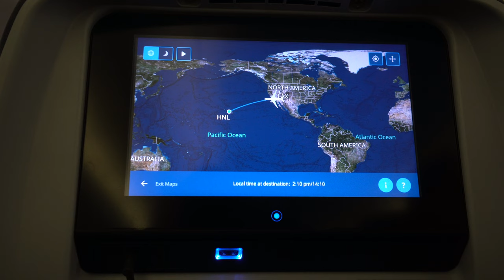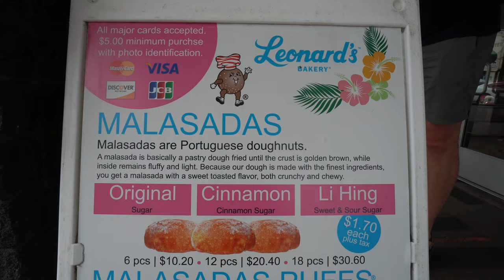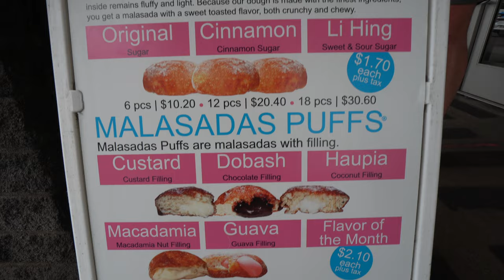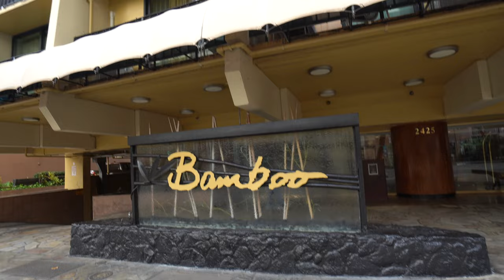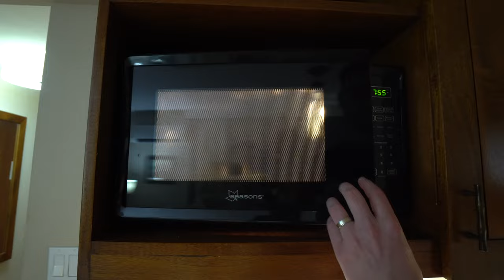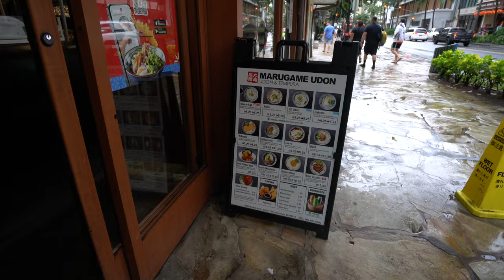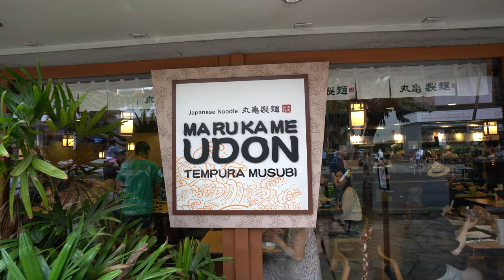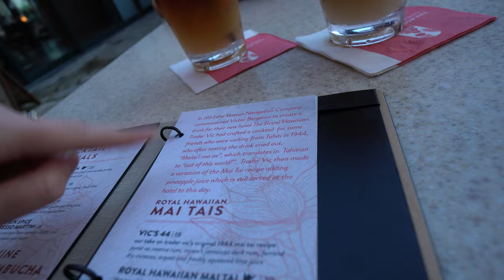THINGS TO DO IN WAIKIKI HAWAII: Oahu travel, free & budget must do activities!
In February 2023 we left our 2013 Ford Transit Connect Micro Campervan parked in our snow covered driveway as we traveled to beautiful Hawaii via plane! We spent the first two days on the island of Oahu in the Waikiki area, checking off some must do bucket list activities including hiking to the top of Diamond Head Crater, eating malasadas at Leonard's Bakery and visiting the Bishop Museum. Mike also caught some waves during his surf lesson with Hawaii Surf Guru before visiting Pearl Harbor, sipping on Mai Tais at the Royal Hawaiian Hotel and catching a free Hula show on the beach. Our Hawaiian adventures in our 48th state are just beginning!

If you are looking for surf lessons in the Waikiki area, check this place out! (not sponsored, just really enjoyed the experience)

We stayed at the: Bamboo Waikiki Hotel

Curious about our gear? Want to know what we have in our van? Click this link here to find out:

Looking for a travel guide? Check out GuideAlong! (formerly known as the GyPSy Guide) They have audio tours for locations all over the world. We especially love using them in National Parks